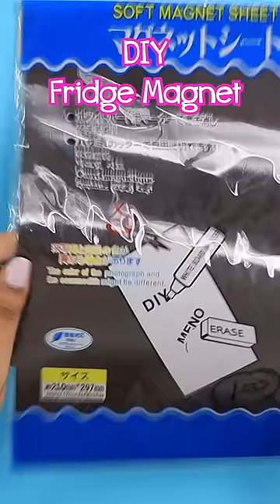DIY Pizza Fridge Magnet 😱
Hey Guys,
In this video, I make a DIY fridge magnet. I hope you like it.

The material I used:
Acrylic colors, Magnet Sheet, Gesso, Varnish.